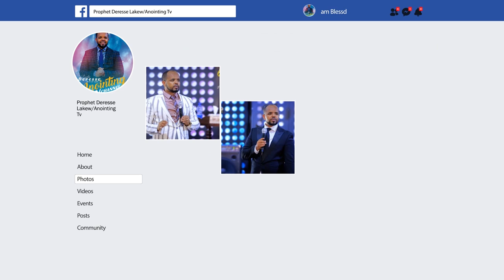ደግሜ እቀባለሁ…አስደናቂ መልእክት...||MAN OF GOD PROPHET DERESSE LAKEW